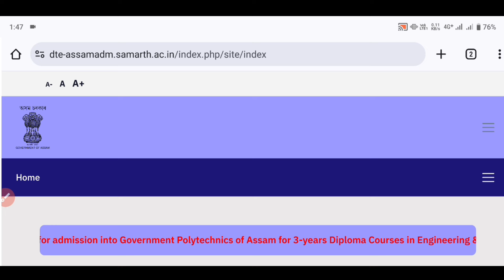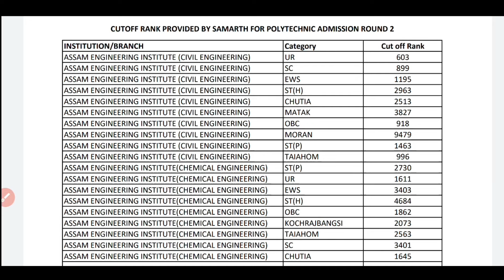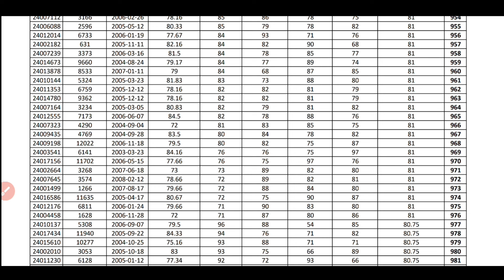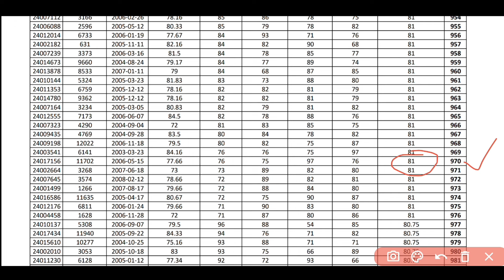3rd Round seat allotment Cut off Mark// upgrade cut off Mark// 4th Round Cut off Mark কিমান যাব